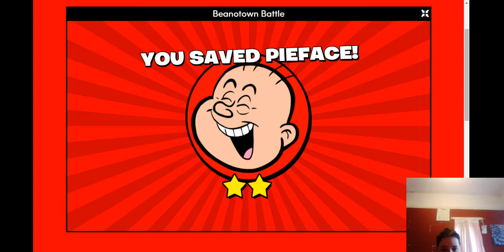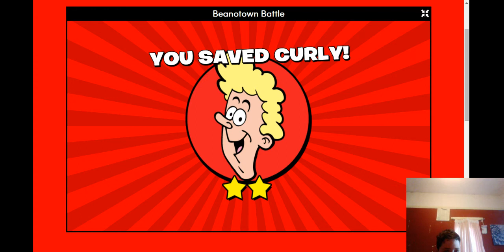BEANOTOWN BATTLE - Matthew Graham 🎮 Let's Play #2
Video Description

Hello this is my gameplay video of beanotown battle and i hope you enjoy it! :P